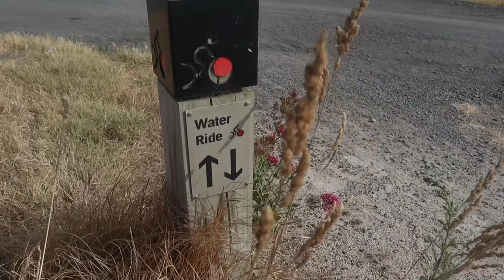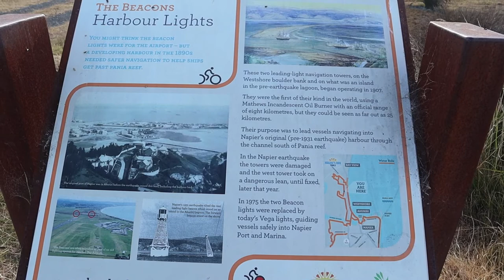Reasons to love the Fujifilm X100F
Landscape Photography and Cycling | Fujifilm X100F
A lazy afternoon, a bit of leisurely cycling along a fave track, crack off a few shots along the trail and wait for the sky to kick off at sunset. Not a bad way to waste a day off work.
By chance I found an old classic song I love from back in my long hair dirty denim and leather daze so being a cheeky git I added a clip to my wee video. I'm more than happy to forfeit any revenue this video generates to the band. I am of course a million miles away from my shitty lil channel getting monetised so the band may have a long wait for their well deserved brass, in the meantime my small but supportive viewers will get to hear a smidge of the wonderful incredible Prisoner by Uriah Heep from the classic early 80s album Abominog. Enjoy.